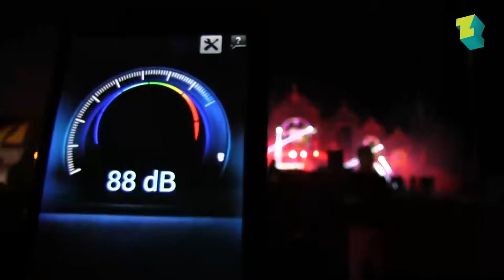Hardshock 2015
De programmering is voor 100% gericht op de hardste stylen binnen de hardcore scene, zoals bijvoorbeeld Early Rave & Millenium, Industrial, Frenchcore & Terror en Crossbreed & Drums 'n Bass, speciaal voor de echte liefhebber dus. De duizenden liefhebbers komen uit heel Europa naar Zwolle om 12 uur lang kei hard te beuken. Met als afsluiter een vuurwerkshow en om klokslag 12 uur is het feest ook weer afgelopen en is het veld binnen een mum van tijd leeg. De schoonmakers zijn 5 minuten later vol aan de bak om alles op te ruimen voor Lovely Sunday.